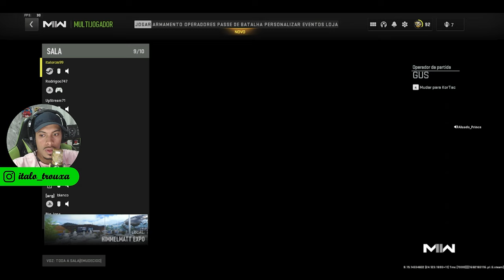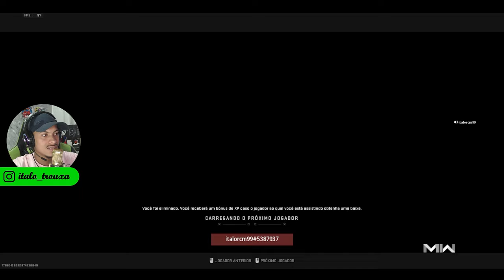FACADA PARA TODO LADO NO call of duty! (COD WARZONE 2.0) Ep 51